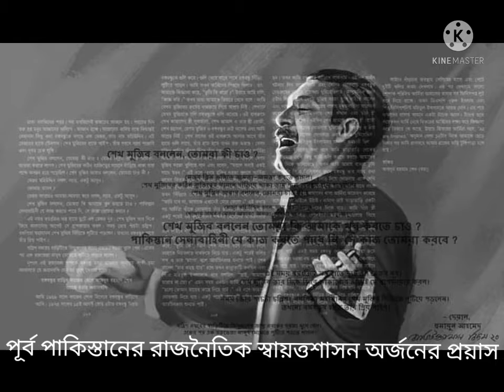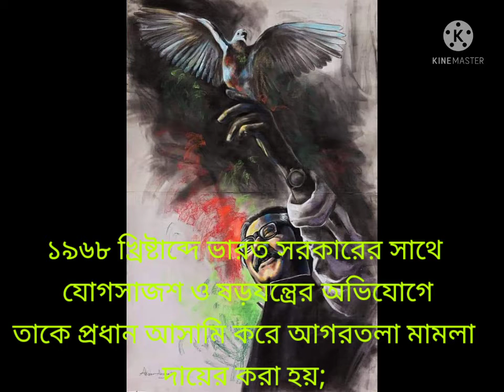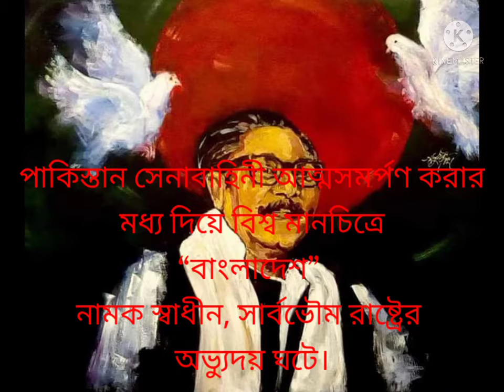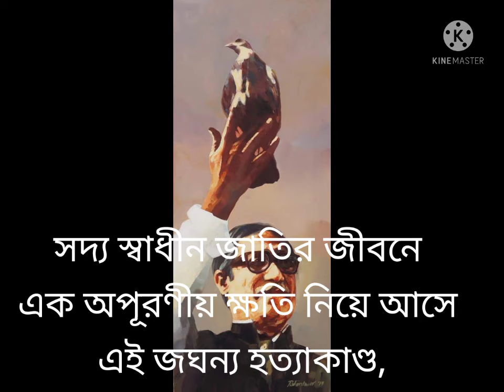Father of Bangladesh | শেখ মুজিবুর রহমান |Sheikh Mujibur Rahman |Song by A R Rahman|Zulfiqure |Asif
Singer & composer: A R Rahman sir
Songwriter: Zulfiqer rassel
A Tribute to Bangabandhu Sheikh Mujibur Rahman, Father of The Nation,Bangladesh.
The founding father of Bangladesh,Bangabandhu Sheikh Mujibur Rahman's immortal spirits beatr within the hearts of every Bangladeshi.His guiding light illuminates the nation's progress towards a brighter future.
On his 100th Birth Anniversary, we pay homage and respect to the greatest Bengali of a thousand years with this theme song, and pledge to aspire to his ideals.